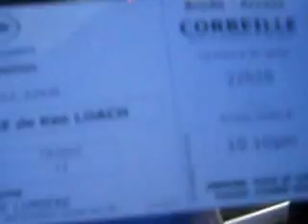des drouais au festival de cannes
l'espace jeunes art des fenots poursuit sa politique d'initiation au monde du cinemas et nos jeunes sont a quelque minute de la monter des marches très fier de représenter le pôle jeunesse de la ville de Dreux